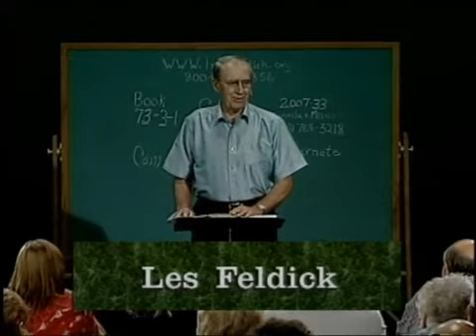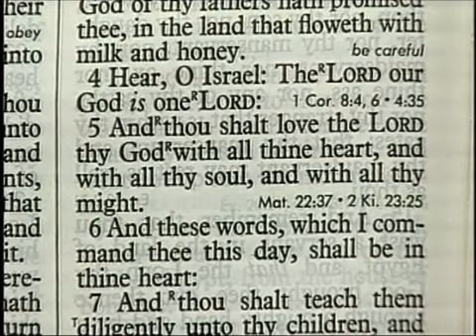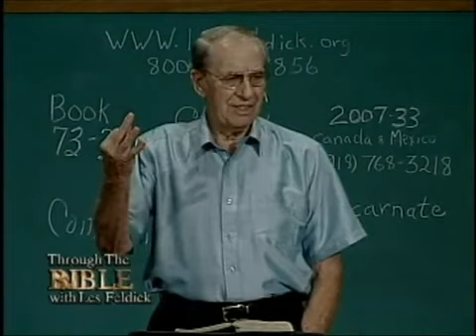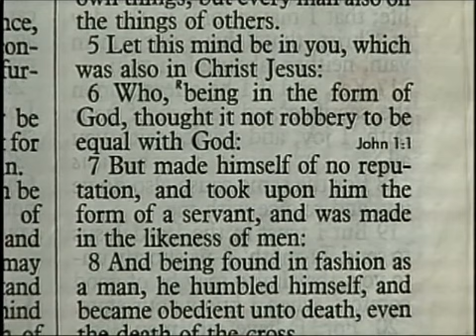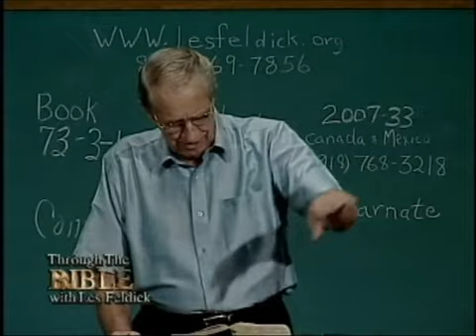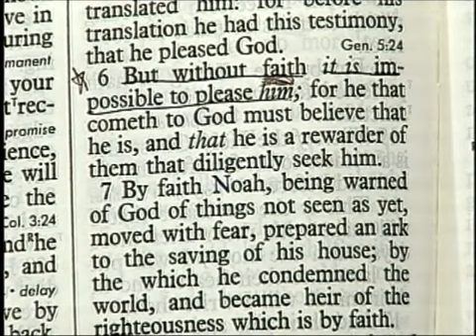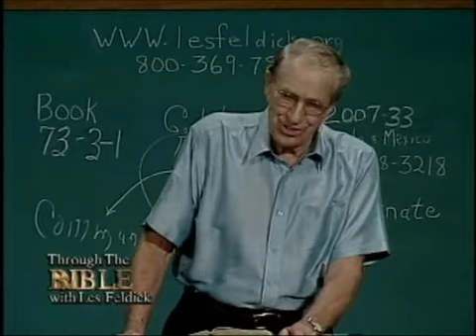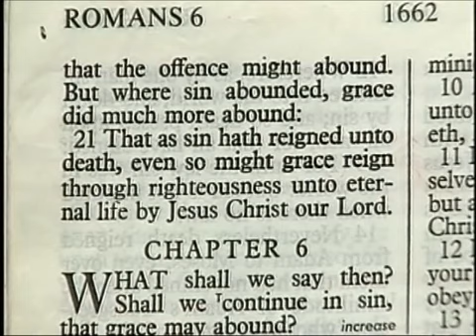73 3 1 Through the Bible with Les Feldick Holy Spirit Pneuma Hagion Psalms 51 11 Luke 24 49